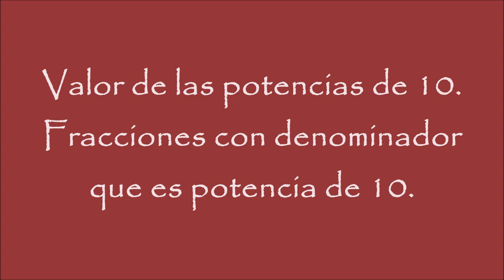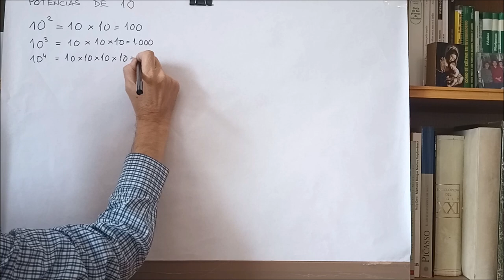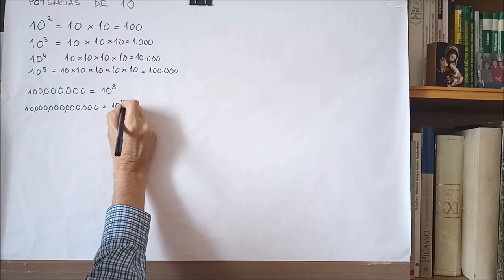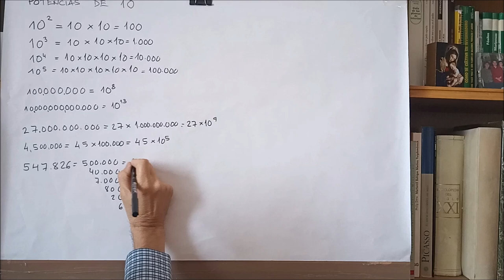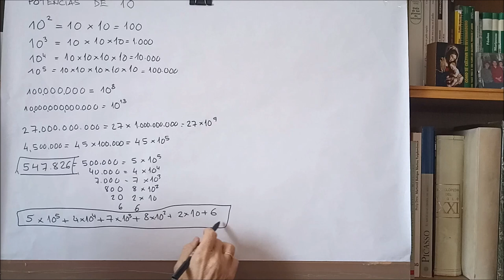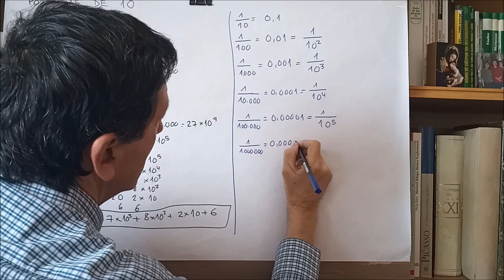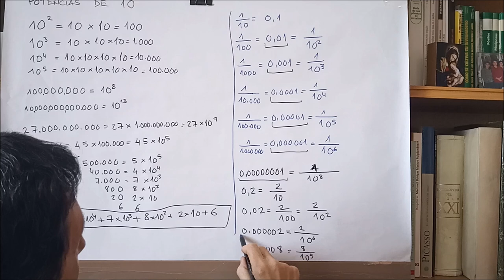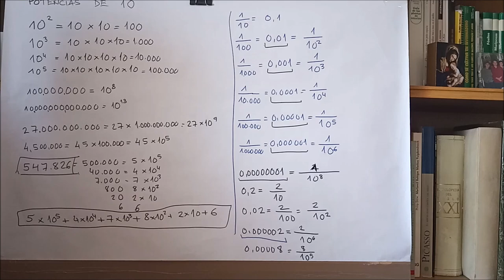POTENCIAS DE 10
Valor de las potencias de 10. Escritura de un número en forma de potencias de 10. Fracciones cuyo denominador es una potencia de 10.